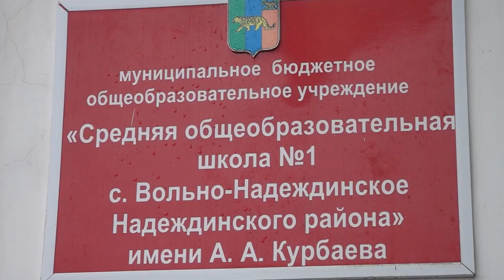Школу Вольно-Надеждинска готовят к новому учебному году.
В школе №1 Вольно-Надеждинска выполнено обследование фундамента и несущего конструктива. Эксперты подтвердили безопасность эксплуатации здания. Первый зампредседателя Правительства Приморского края Виталий Блоцкий посмотрел, как организована работа по демонтажу аварийной пристройки.